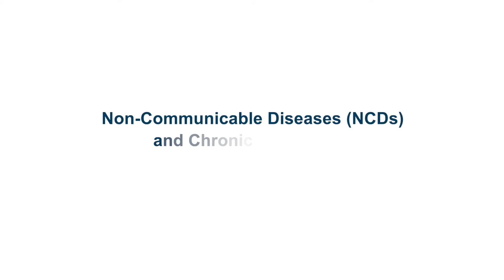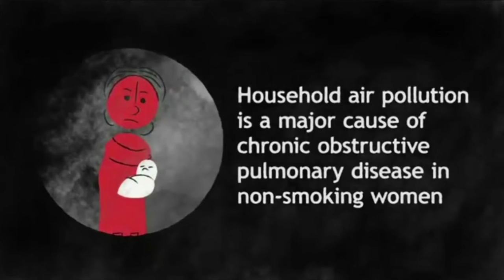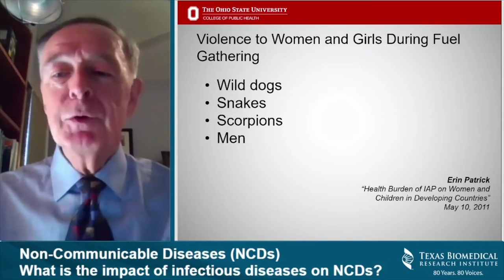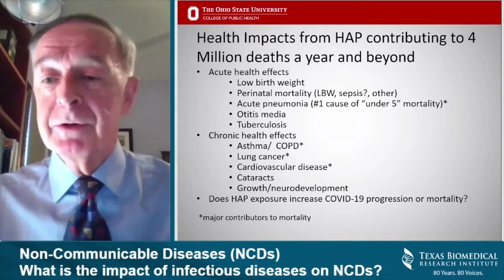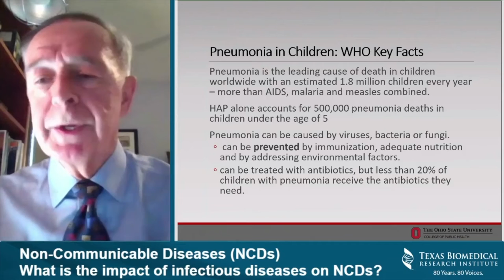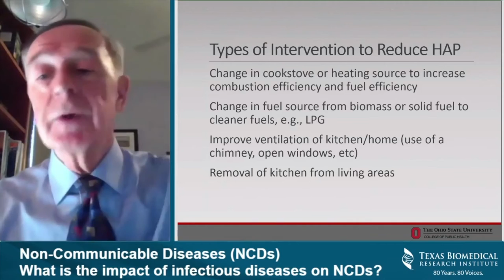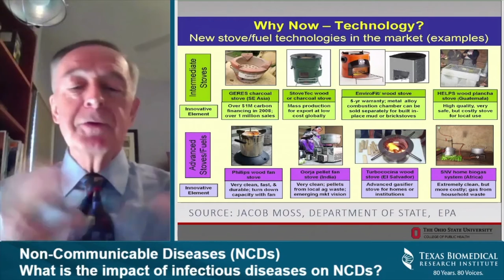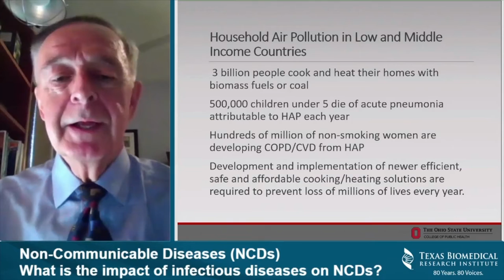Non-Communicable Diseases (NCDs) – What is the impact of infectious diseases on NCDs?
Panel Discussion at the 2022 Global Health Symposium.

For more information on the 2023 Global Heath Symposium, please

Panel Members:

Sarah Trampota (Moderator)
Anesthesiologist and Interventional Pain Management Physician, Advantage Pain Management

Amy Israel

Vice President & Global Head, Oncology Policy & Health Systems, Novartis

Shelley Cole
Professor, Texas Biomedical Research Institute

William Martin
Senior Advisor to the Vice Chancellor for Research, University of Illinois Chicago

Alexis Wiesenthal
Internal Medicine Physician, Wiesenthal Internal Medicine